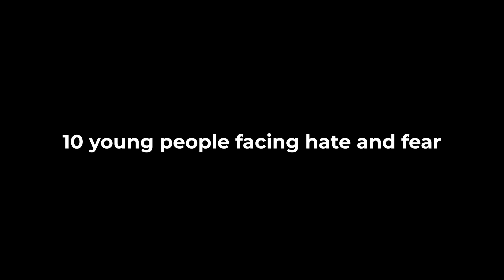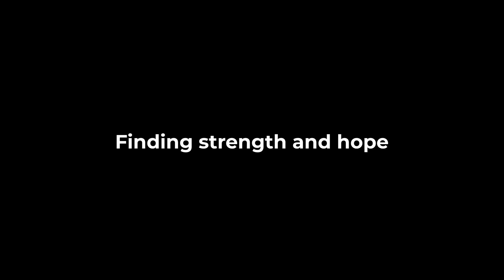SURVIVORS trailer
"West Coast touring play that fights all hatred and teaches tolerance through Holocaust education."